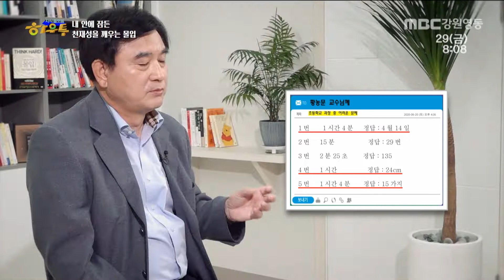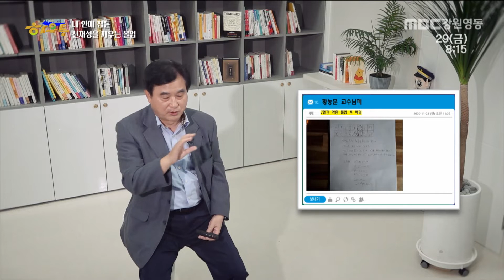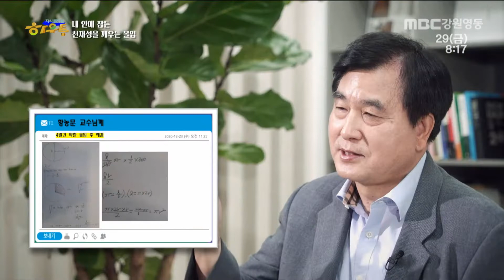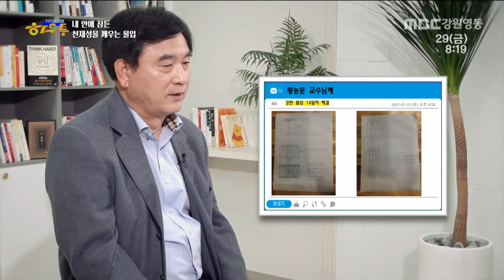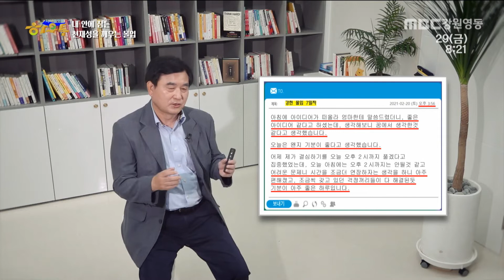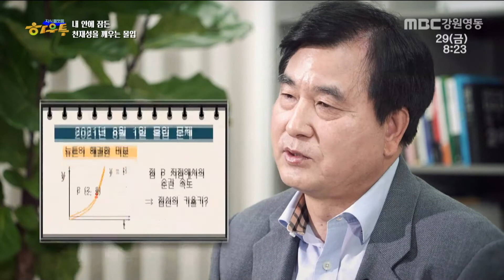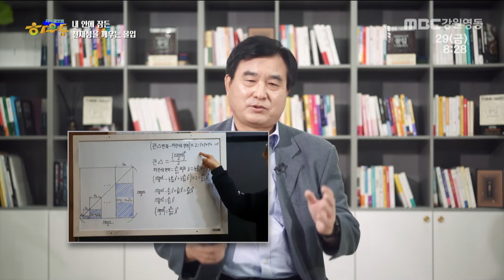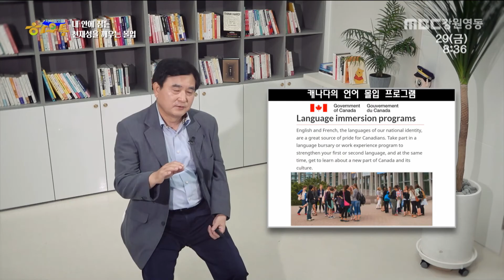'내 안에 잠든 천재성을 깨우는 몰입!' / 황농문 교수 서울대학교 재료공학부 / MBC강원영동 220729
지식플랫폼 하우투 35회
강사 : 황농문 교수 서울대학교 재료공학부
주제 : 내 안에 잠든 천재성을 깨우는 몰입!